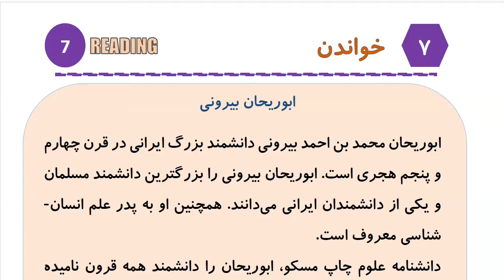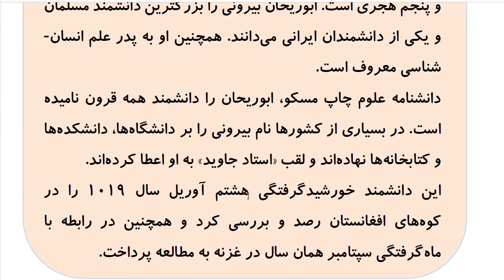Learn to Speak Persian FAST: For Advanced Students- Lesson 8-شخصیت- Part 5